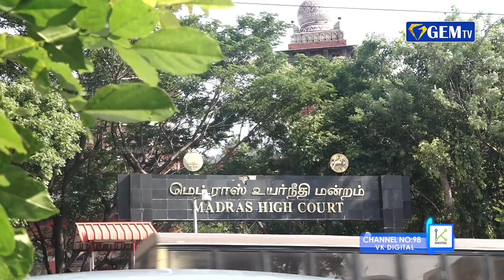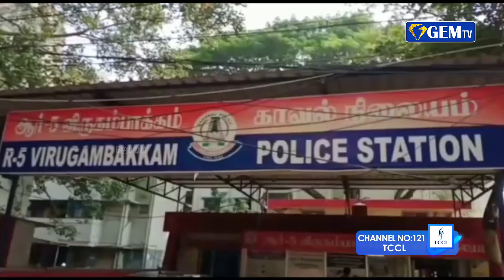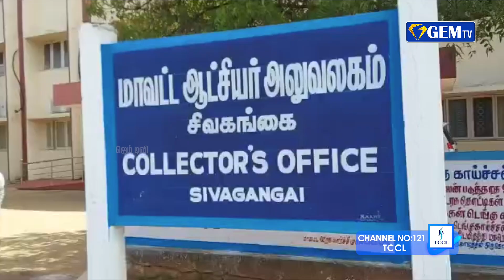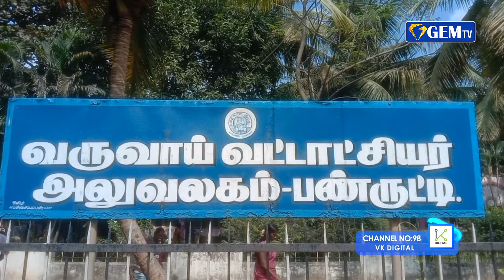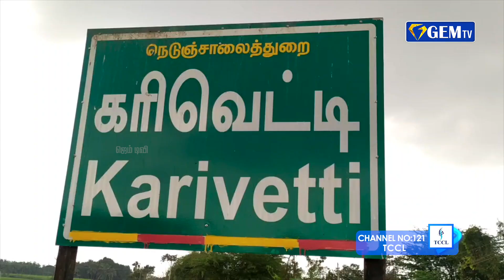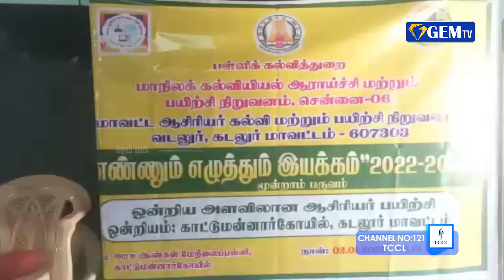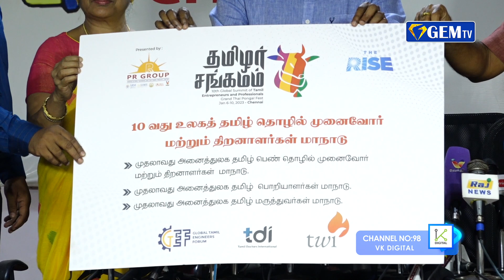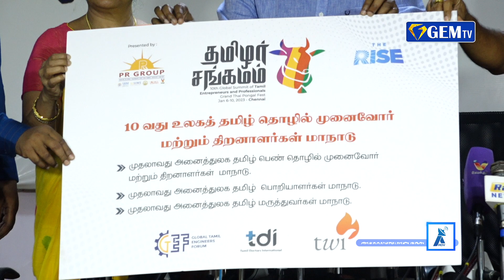3 தலைமுறைக்கு பிறகு கோயிலுக்கு சென்ற பட்டியலின மக்கள் .. | GEM TV NEWS